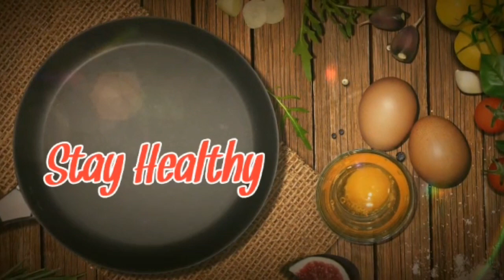Healthy...Tasty...Quick...Breakfast &Lunch Box Recepie for kids|Methi Parathas/Rotos/Chapathis